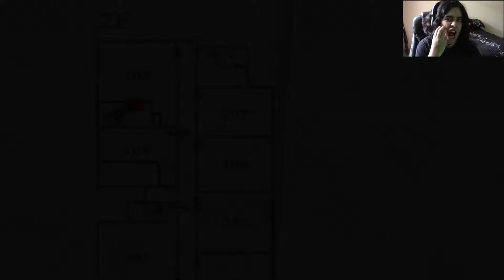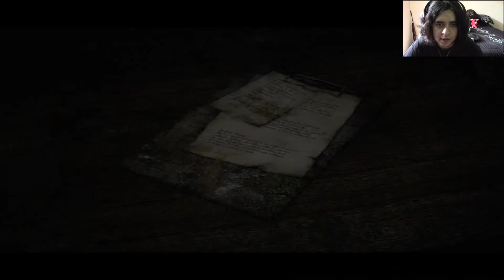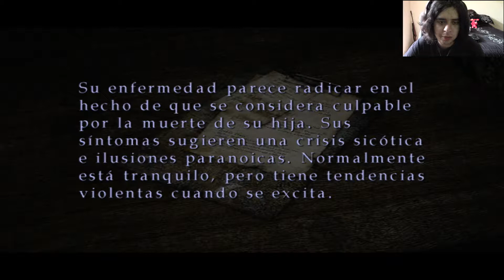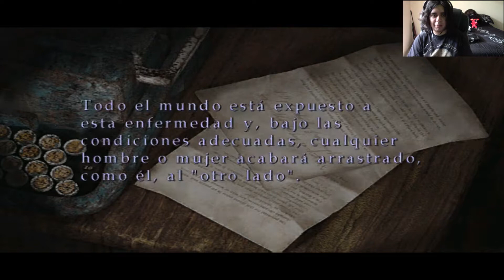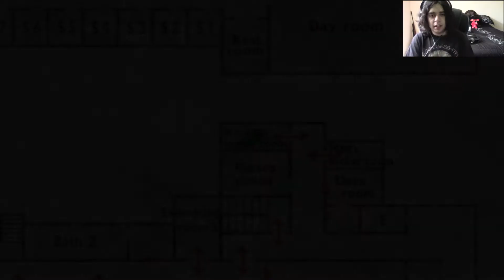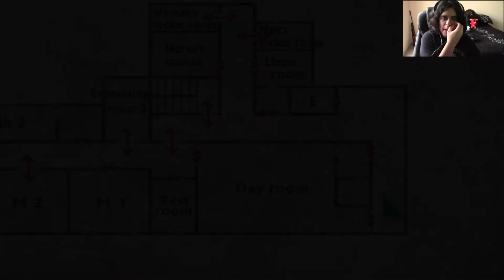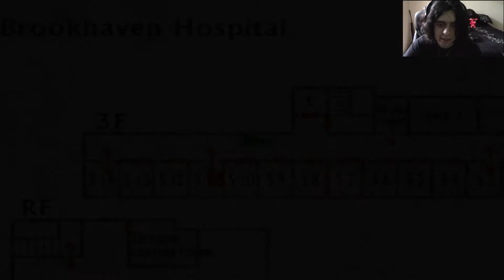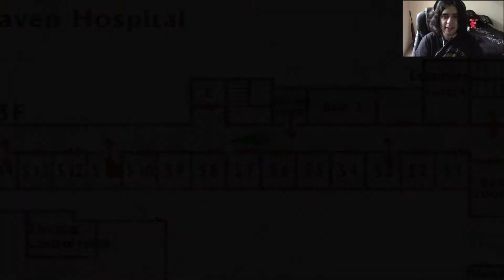Silent Hill 2 Capitulo 3: Pyramid Head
Cada episodio se ve un poco mejor por las opciones garficas que toco y por el modo de rendirizado que uso en los videos, ya pronto mejorará la calidad en general